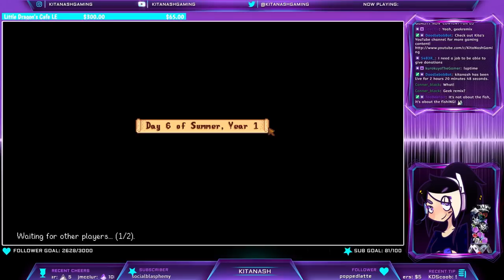Stardew Valley Multiplayer Gameplay -11- STEAMY SPA DATE - Let's Play/Walkthrough w/Kat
Stardew Valley Multiplayer ~ PC Let's Play w/Kat ~ 2 Player Co-Op Indie Farming Sim Walkthrough Part 11 ~ Spa Opens Up

☼KITA NASH ON SOCIAL MEDIA☼

Stardew Valley is a farming simulator/open-world RPG created by ConcernedApe and published by Chucklefish. It is very similar to the popular Harvest Moon and Story of Seasons series. While working a thankless office job, you remember a letter given to you by your grandfather. He has left you his farm to care for, but the land is rundown and overgrown. What's worse, the Jojoa Mart corporation has moved into town and the old, simple way of life is dying. It's up to you to get the farm up and running and hopefully restore the town to its former glory. But farming isn't everything. There are several bachelors and bachelorettes to pursue, marry, and have children with. You can also befriend over 30 townspeople and see unique events and cutscenes with each of them. Sometimes the townspeople will post quests for you to complete. There are new quests every few days, so it's never dull. There are also festivals each month to attend such as the Luau, Flower Dance, and Feast of the Winter Star. And if you get bored or need materials, you can explore two different caves to mine for ore used to upgrade tools or give as gifts. The caves are also filled with monsters like slimes and bats, so you must be ready for combat using a variety of weapons. You can also care for a large variety of animals such as chickens, ducks, pigs, cows, goats, rabbits, and sheep and use their products to make mayonnaise, cheese, cloth, and other artisan goods. You can also cook meals, donate fossils and gems to the museum, or spend a casual afternoon fishing. And your skills are all upgradable and come with their own perks! Stardew Valley really is a simple farming game, but it is full of possibilities.

Kita Cartoon Artwork Done by Echoii ►@Gni_debbie (Twitter)